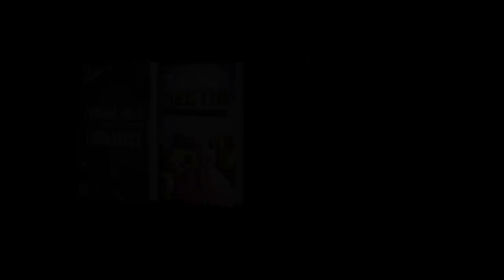TESTO DIARIES 2 - JUNIORI VS SENIORIT